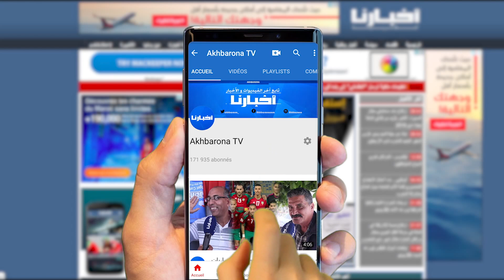هل يتجه المغرب نحو الإعلان عن سنة بيضاء.. نقابي يوضح حقيقة الموضوع